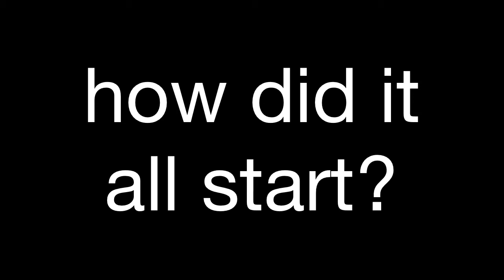Scottin9ne interview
An interview of scottin9ne